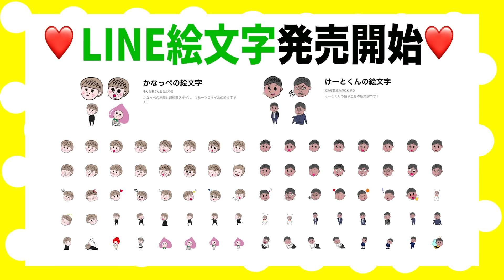【夫婦】酔っ払うとIQ2になる旦那が脇を食べてくる【アニメ】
💚✨🆕初のLINE絵文字発売開始🆕✨💚
下のURLから購入できます！！

🌝サブチャンネルでVlog配信してます🌝
けーとくんのゔいろぐ【そんな奥さんおらんやろ】

【登場人物】
☆奥さん(かなっぺ・カナちゃん)→ワガママで変な でも可愛い奥さん
☆旦那さん(けーとくん)→とっても優しい・個性が欲しい旦那さん

夫婦生活のストレス発散にもどうぞ！
週に1〜２本のペースで配信予定です！
☆☆1人でも多くの小さな悩みが小さな笑いに変わりますように☆☆

LINEスタンプデザイン担当☆はこ(hako_ksdt)さん

💌ファンレター・プレゼントの宛先はこちらにお願いします🎁
〒450-0002
愛知県名古屋市中村区名駅4丁目24番5号第2森ビル401
そんな奥さんおらんやろ　宛

　　　魔王魂　さま
イラスト素材：イラストや　さま
　　　　　　　ACイラスト　さま